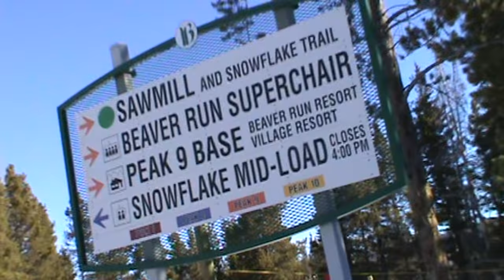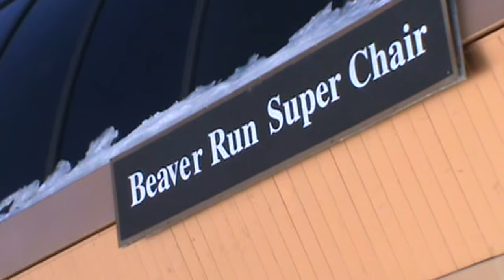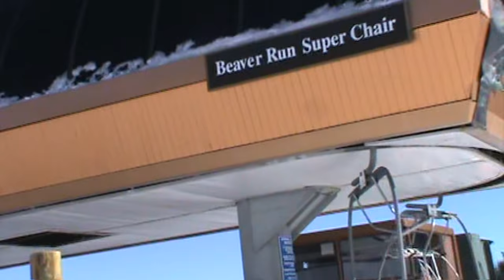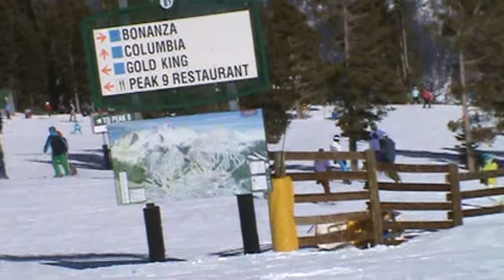Breckenridge Peak 9 lifts